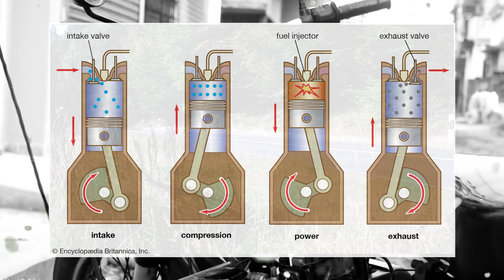Самый массовый дизельный мотоцикл - Royal Enfield Taurus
Royal Enfield Taurus - самый массовый дизельный мотоцикл